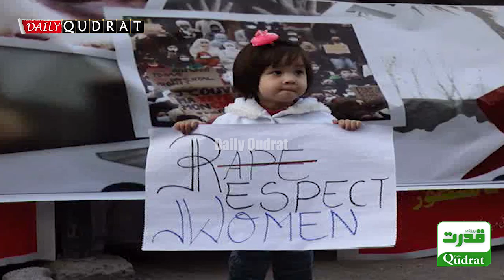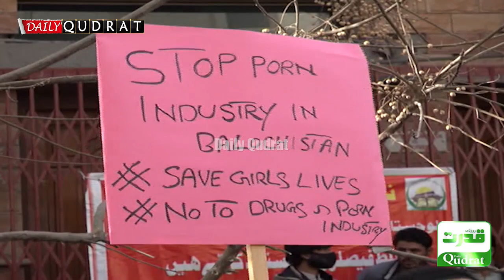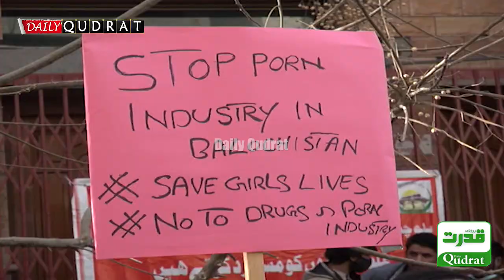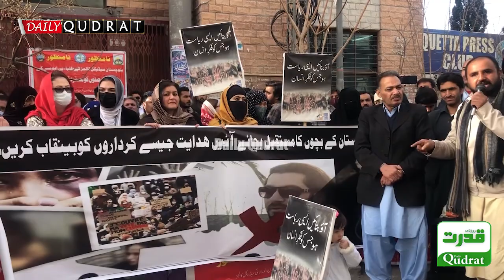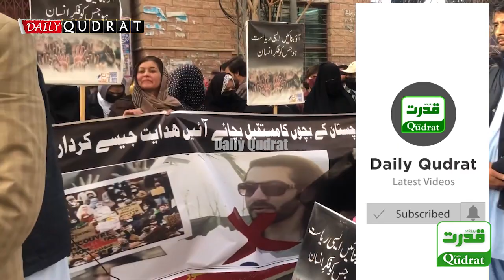Who Is Hidayat Khilji? | hidayat khilji case | Protest by Civil Society infront of Quetta Press Club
Hidayat Khilji Viral Video Hidayat Ullah Khilji Quetta Video Goes Viral On Social Media Twitter Scandalized!